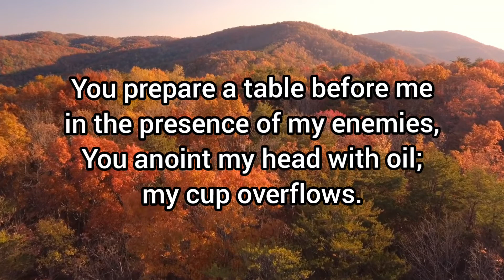Psalm 23 Devotional: Finding Peace and Guidance in the Lord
Discover the peace and guidance found in Psalm 23 with this devotional video. Let the words of this powerful scripture bring you comfort and strength in times of need.

►MOTIVATIONAL CHANNEL:  @Empowermentjourney86